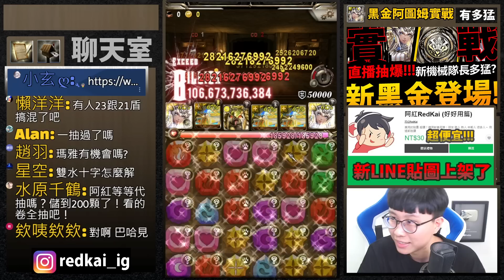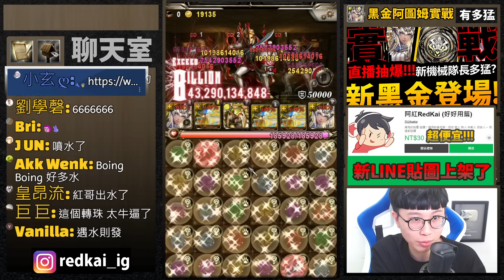【阿紅神魔】黑金阿圖姆😱『全加成隊員！』🔥零石通關🔥解全光成就！【不腐神醫 ‧ 印何闐】【埋葬千年的木乃伊】【神魔之塔】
驕陽永耀 ‧ 阿圖姆 黃昏馭駕
翱翔翼甲 ── 機械族專屬龍刻武裝
地獄級關卡 ──  埋葬千年的木乃伊 不腐神醫 ‧ 印何闐
破生水晶龍 挑戰任務 ── 法老陵墓的守靈者
聖獅護靈 ‧ 法蒂亞 龍刻遊玩模式